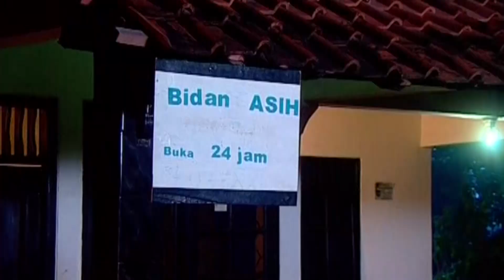Akhirnya, Istri Rudi Dapat Melahirkan Dengan Selamat | Raka & Dimas | Eps. 17 | Part (4/4)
Berkat bantuan Raka dan Dimas, istri Rudi akhirnya dapat dibawa ke rumah sakit. Anaknya lahir dengan selamat.